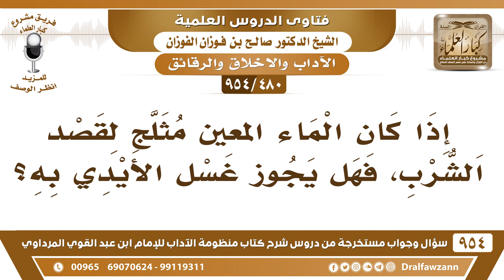[480 -954] إذا كان المَاء المُعيَّن مُثلَّج لقصد الشرب، فهل يجوز غسل الأيدي به؟ - الشيخ صالح الفوزان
-[480 /954] السؤال: إذا كان المَاء المُعيَّن مُثلَّج لقصد الشرب، فهل يجوز غسل الأيدي به؟
الجواب: إذا كان ماءك وفي بيتك ما في مانع تصرف فيه، أما إذا كان ماء للمسجد وموقوف للمسجد، فلا يجوز أن يُستعمل إلا فيما خُصص له وهو الشرب، أو ما عند الناس بيوت الناس لازم تستأذنهم أيضًا.
للاشتراك في قناة الشيخ صالح الفوزان
سؤال وجواب من شرح منظومة الآداب ( 945 ) مقطع

للاستفسار والإقتراحات والدعم
رئيس الفريق
لمشروع كبار العلماء